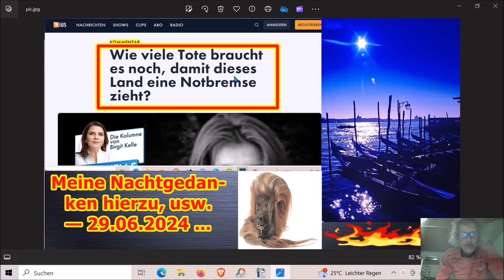Meine Nachtgedanken hierzu, usw. — 29.06.2024 ...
Die Adresse findet ihr im Impressum meiner Schrumpfkopf TV site:
Homepage Schrumpfkopf TV: